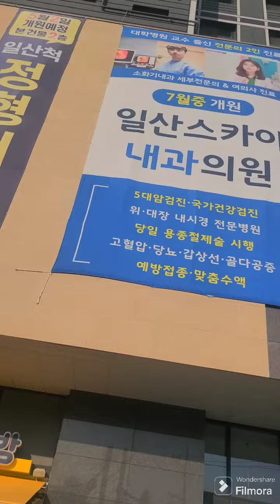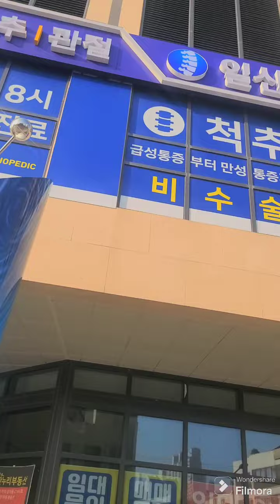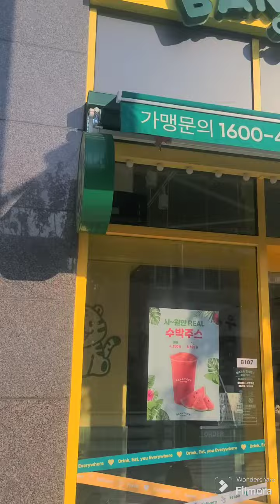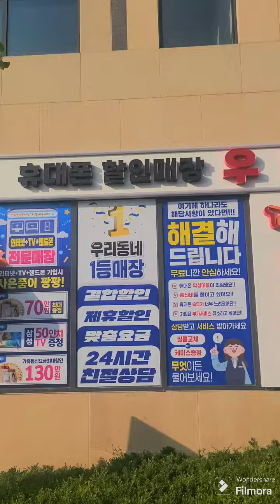미우새 허경환의 그녀 한지민 원장이 운영하는 일산 어반스카이 내과를 다녀오다(구독부탁드려요 ♡) 과연 내과에서 허경환 팬싸인회 이루어질까 인연 만들라하고 있~~는데~